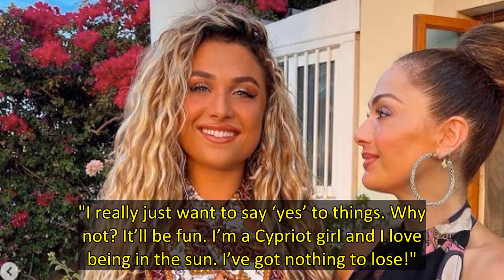Love Island looks set for explosive scenes on Wednesday night as new bombshell, Antigoni Buxton, is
Tonia Buxton has shared a sweet post after her daughter, Antigoni Buxton, was announced as a bombshell on Tuesday's episode of Love Island.
In a teaser shared at the end of Tuesday's episode, it sees Antigoni, 26, who is a singer from London, make her way into the villa as she places herself on a sun lounger.
The Islanders are oblivious to her entrance until the boys come downstairs and shout: "Woah!", while the girls, who are on the rooftop, are left speechless as they spot the bombshell.